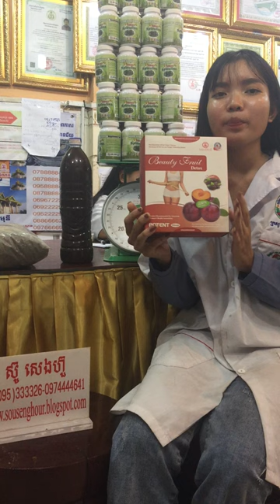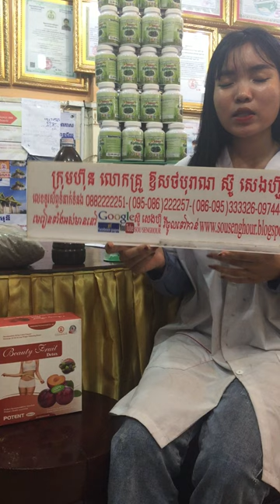សុខភាព , អាហារបំប៉ន , ថ្នាំខ្មែរមានកូនពិត , ឱសថបុរាណ , ឱសថបូរាណ , វេជ្ជសាស្រ្ត , បូរាណ,